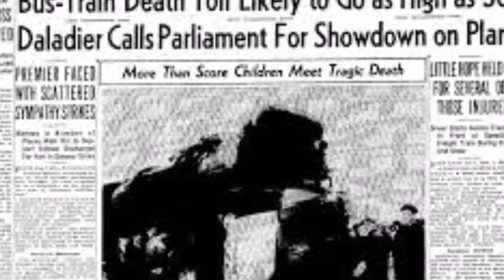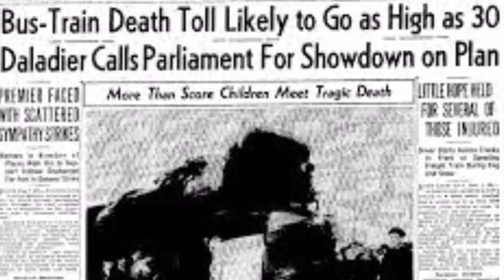Haunted Texas!! San Antonio!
The Spanish Governor’s Palace & Vilmain Railroad Tracks